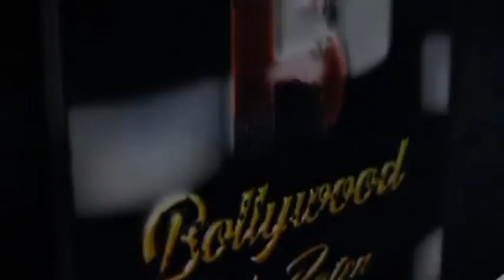Sonu Sood Family Spotted At Airport